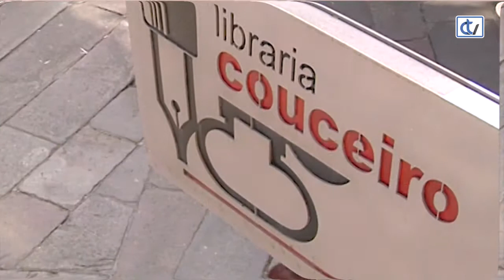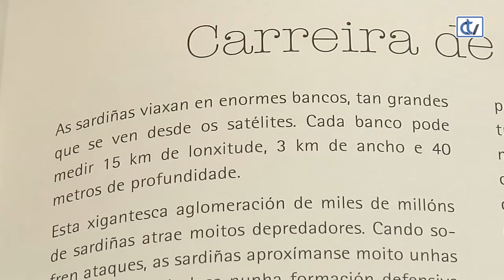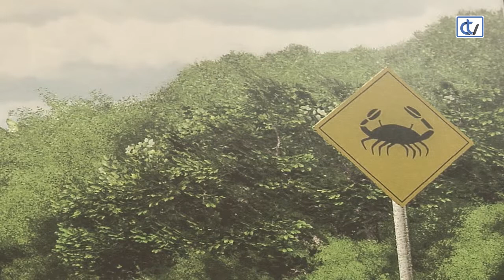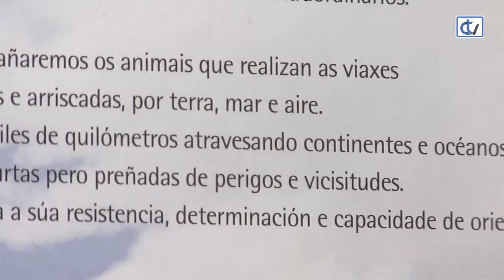Libraría Couceiro: Viaxeiros. Animais Extraordinarios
'Viaxeiros. Animais Extraordinarios', da autoría de Xulio Gutiérrez e Nicolás Fernández, é unha proposta da Libraría Couceiro que nos dá a coñecer unha serie de curiosos animais que realizan viaxes moi longas por terra, mar e aire.